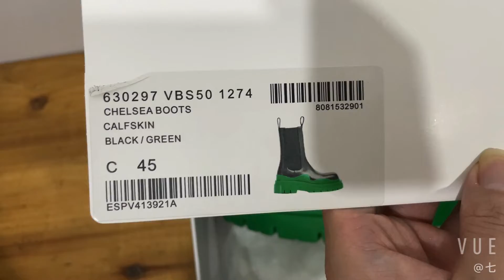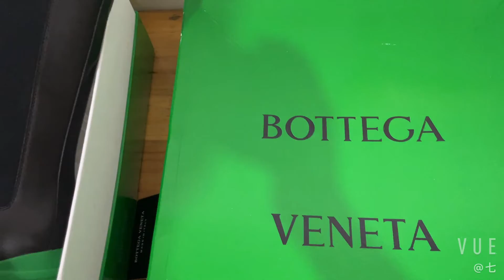Bottega Veneta boot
I will keep shooting luxury product videos to share with you.